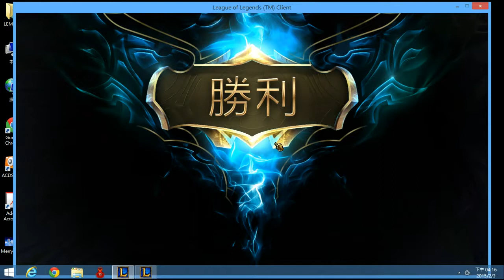League of Legends-Master Yi Jungle-Lemonmeatballs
Lemonmeatballs as Master Yi Jungle! Have fun watching!